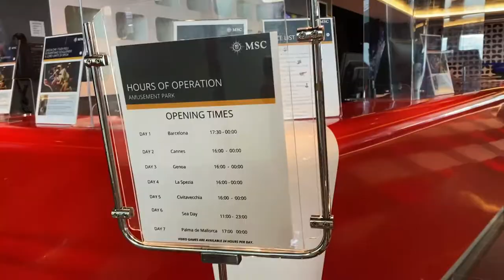MSC MERAVIGLIA LUXURY CRUISE SHIP TOUR VLOG PART 1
HELLO GUYS TODAY I WILL BRING YOU TO A LUXURY CRUISE SHIP mscmeraviglia ONE OF THE BIGGEST LUXURY CRUISE SHIP IN THE WORLD!

IM LEN, IM FILIPINA BASED HERE IN ITALY, A CANCER FIGHTER,
THIS IS OUR LIFE , IM HAPPY TO SHARE LIFE INSPIRATION AND SHOW UP TO EVERYONE THAT  NO MATTER OUR LIFE SITUATION ,LIFE IS  STILL  GODS  MOST PRECOIUS  GIFT TO US SO LIVE ON IT WITH PURPOSE

♥ Check out TRAVEL VLOGS